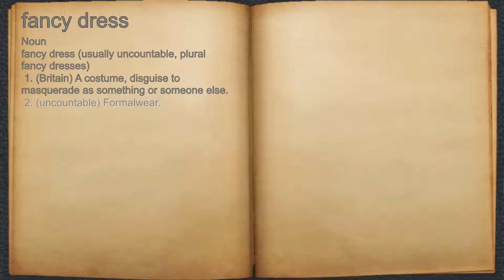What does fancy dress mean?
A spoken definition of fancy dress.

Intro Sound:
Typewriter - Tamskp